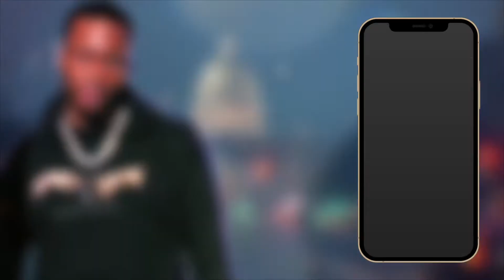DCFW FASHION WEEK 2021 | Fall/Winter Runway Show | Mighty Dave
In this video I will be vlogging my fashion week 2021 experience. Fashion week is celebrated in different cities like New York Fashion Week NYFW, Paris Fashion Week, London Fashion Week, Los Angeles Fashion Week. I attended DCFW located in Washington D.C. I plan on doing other bigger fashion week shows in the future.